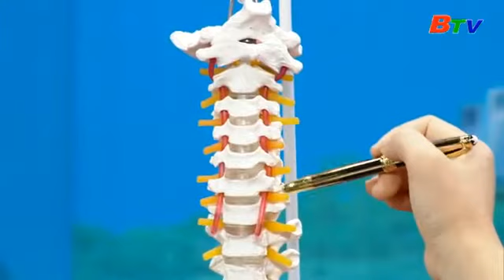Nguyên nhân đau cổ vai gáy, đau lan xuống cánh tay, gây tê tay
Bệnh đau cổ vai gáy khá phổ biến, có thể do nhiều nguyên nhân khác nhau như: nguyên nhân hay gặp nhất do căng cơ sau chơi thể thao, sai tư thế, thoái hóa, thoát vị đĩa đệm các đốt sống cổ, trong 1 vài trường hợp có thể là dấu hiệu của nhồi máu cơ tim, u đỉnh phổi... Bệnh thường xuất hiện sáng sớm lúc ngủ dậy hoặc sau khi lao động nặng hoặc bị nhiễm lạnh. Bệnh sẽ tăng khi đứng, đi, ngồi lâu hoặc ho, hắt hơi, vận động cột sống cổ, khi thời tiết thay đổi; bệnh sẽ thuyên giảm khi nghỉ ngơi.